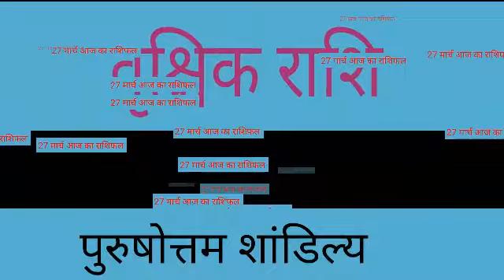27 मार्च 2020 वृश्चिक राशिफल/Vrischik rashi/Aaj Vrischik Rashifal/Vrischik aaj 27 March/April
Time - 12:05

Visit please

27 मार्च 2020 वृश्चिक राशिफल/Vrischik rashi/Aaj Vrischik Rashifal/Vrischik aaj 27 March/March

aaj ka Vrischik rashi aaj ka rashifal Vrischik rashi Vrischik rashi 27 March 2020 aaj ka Vrischik rashifal Vrischik rashi aaj ka rashifal 27 March Vrischik rashi Vrischik rashiMarch 2020 Dainik Rashifal,Horoscope,Astrology Aaj Ka Panchang Panchang 27 March 2020 Daily Motivation quotes and Thouts आज का वृश्चिक राशि 27 मार्च वृश्चिक राशि आज का राशिफल वृश्चिक राशि वृश्चिक राशिफल वृश्चिक दैनिक राशिफल वृश्चिक राशि का राशिफल

धन्यवाद ।